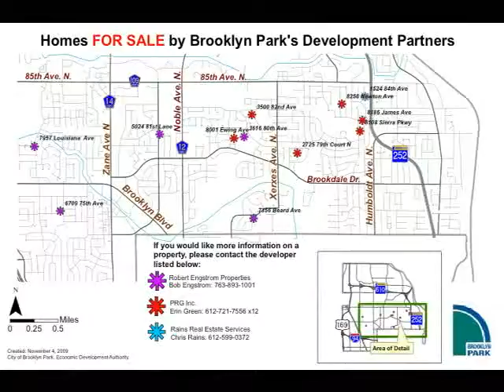Osseo retiree scholarship breakfast Friday -"Sun Suburbs Today" webcast - Thursday, Dec. 3, 2009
The Osseo Area Retired Educations Scholarship breakfast is 6-9 a.m. tomorrow Dec. 4 at Osseo Senior High School. For the last several years, community members, district staff members and retirees have come together to raise scholarship money for the district's high school graduating seniors. Tickets cost $8 each and the event is open to the public.

The assisted-care facility Prairie Lodge at Earle Brown in Brooklyn Center has been cited by the state for failing to keep a resident safe from physical injury. The Minnesota Department of Health issued a report Nov. 23 after its investigation into incidents that allegedly occurred in April in which allegedly a male resident physically abused a female resident at the facility two times within an eight-day period. For more on this visit mnsun.com.

In this first of a two-part video series, Brooklyn Park Economic and Redevelopment Director Jason Aarsvold shares the three-prong approach the city has for preventing foreclosures and rehabilitating and reselling foreclosed homes.